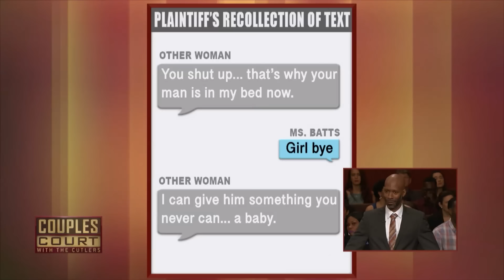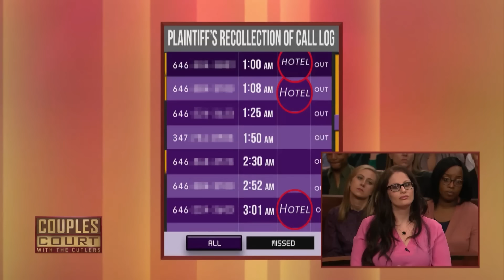Triple Episode: Is Her Boyfriend Cheating with Her Roommate? | Couples Court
1. Wilson v Wright - A woman from California suspects her BBQ master fiancé is serving up more than ribs after finding evidence that he’s cheating. Former military interrogator dishes up some shocking information.
2. Batts v Waugh - A polygraph examiner gets to the truth when a New York woman brings her boyfriend to court, concerned he's cheating with her friend and former roommate.
3. Reid v Reid - A New York woman brings her husband to court, and The Cutlers order a private investigator and polygraph expert to find out if he's still cheating.